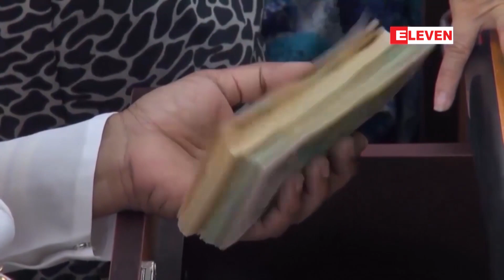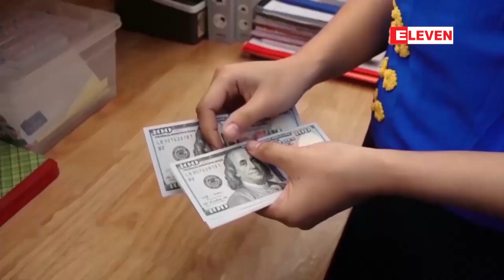တစ်ဒေါ်လာ ကျပ် ၂၄၀၀ ဝန်းကျင်သို့ ပြန်လည်ကျဆင်း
ကမ္ဘာ့ဒေါ်လာဈေး အညွှန်းကိန်း ၉၄ ပွိုင့်ဝန်းကျင်ရှိပြီး နိုင်ငံခြားငွေလဲနှုန်း တစ်ဒေါ်လာ ကျပ် ၂၄၀၀ ဝန်းကျင်သို့ ပြန်လည်ကျဆင်း

စက်တင်ဘာ ၃၀ ရက်တွင် ကမ္ဘာ့ ဒေါ်လာဈေး အညွှန်းကိန်း ၉၄  ပွိုင့်ဝန်း  ကျင်ရှိပြီး နိုင်ငံခြား ငွေလဲနှုန်း တစ်ဒေါ်လာ ကျပ် ၂၄၀၀ ဝန်းကျင် သို့ ပြန်လည်  ကျဆင်းလာကြောင်း နိုင်ငံခြား ငွေကြေးရောင်း ဝယ်သူများထံမှ သိရပါတယ်၊